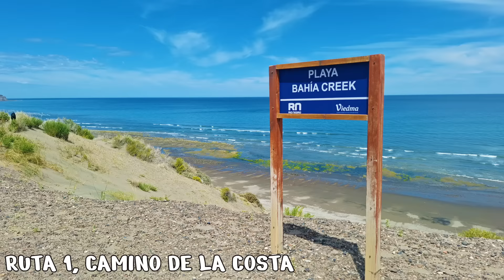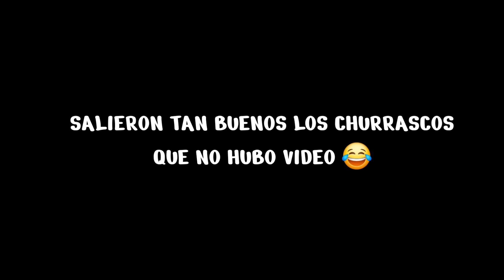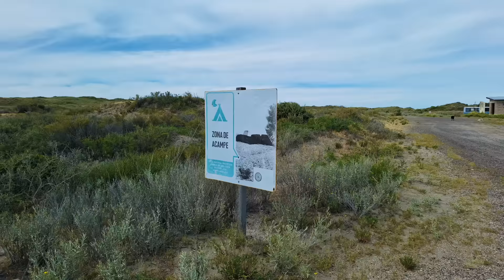CAMINO DE LA COSTA a Bahia Creek, Pozo Salado y Caleta de Los Loros RUTA 1 RIO NEGRO 👌💚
Hola somos Ruteando por Latinoamérica. Ro y Nico viajando junto a nuestros 3 perros Rita, Berta y Luca en una Renault Master camperizada por nosotros para vivir RUTEANDO ❤️🐾🚙🎥

En este video, despues estar varios dias en las playas de Las Grutas, San Antonio Oeste y tambien en San Antonio Este (LAS CONCHILLAS Y PUNTA PERDICES) decidimos seguir oor la costa por la maravillosa RUTA 1 que va para El Condor y VIEDMA, paisajes casi vírgenes con muchas cosas lindas en medio como POZO SALADO, CALETA DE LOS LOROS, BAHIA CREEK, LA LOBERÍA Y MUCHO MAS...
Si sos aventurero como nosotros mira el vídeo hasta el final 🙏🤗💚

DATO PARA QUIENES NO NOS CONOCEN: despues de nuestro viaje en la Kangoo a Bolivia 🇧🇴 en 2023 volvimos a Santa Teresita en la Costa Atlántica a trabajar a full, y con la meta fija de cambiar la camioneta para estar más cómodos.
Estuvimos vendiendo churros y tortas fritas, y tambien haciendo limpieza de departamentos, trabajos de pintura y jardinería.

Con la energía que quedaba luego del trabajo fuimos avanzando en la Master con la AISLACIÓN Y preparando el REVESTIMIENTO. Tambien diagramando un montón de cosas que cada pasito que queríamos dar (ademas de la inversión ) había que aprender algo primero  ❤️🚐

✅Si quieren tambien apoyarnos con 1 lt de combustible a través de MERCADO PAGO pueden donar el monto que deseen 🤗 NUESTRO ALIAS: rocio.churros
✅SI GUSTAN pueden seguirnos en Instagram o Facebook, donde mostramos mas el día a día💚somos "RUTEANDO POR LATINOAMÉRICA"

👉Dejen su aporte en los comentarios 👇👇👇
Les mandamos un gran abrazo amigos!